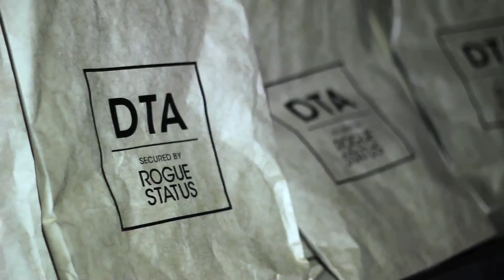Fly Society LA Party | Casey Veggies, Paul Rodriguez, & Sombrero Santa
Fly Society recently had an amazing party in LA and everybody from Casey Veggies to Paul Rodriguez was in attendance.  Oh yea, Sombrero Santa too.